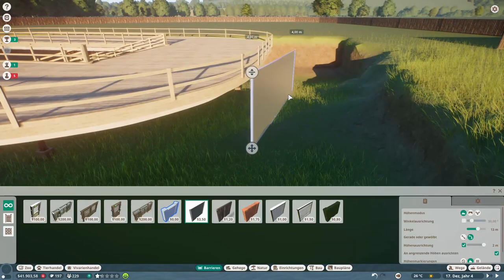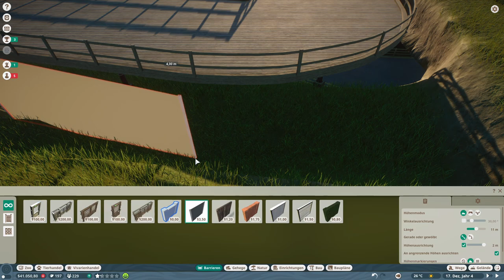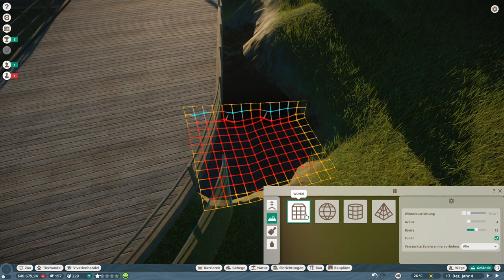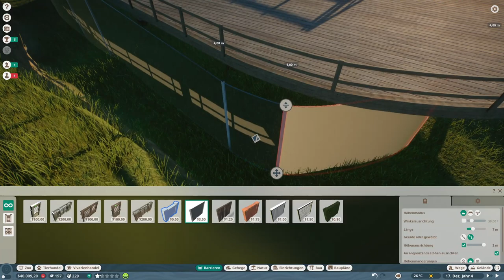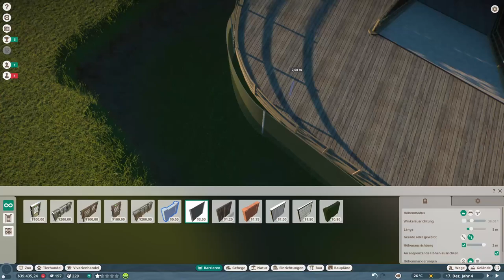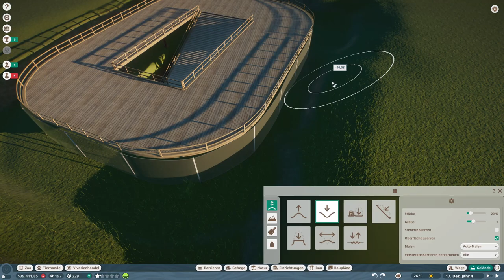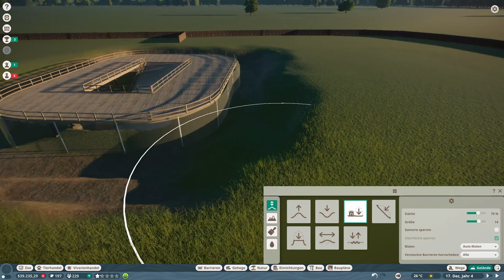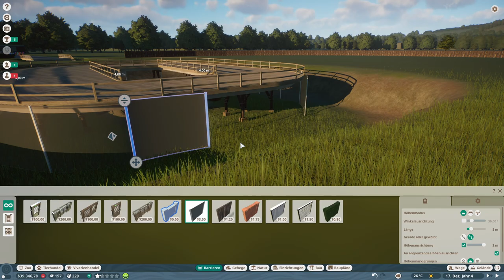Planet Zoo -020- Der Grundstein der Insel steht